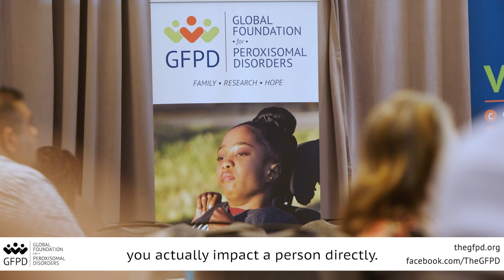GFPD | Why Study a Rare Disease?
Scientists, researchers, and medical professionals work tirelessly with the hope of one day having a CURE for peroxisomal disorders. We are grateful to them for their efforts and dedication!
You, too, can Be Part of the Cure by donating so that we can continue to fund grants and research programs.